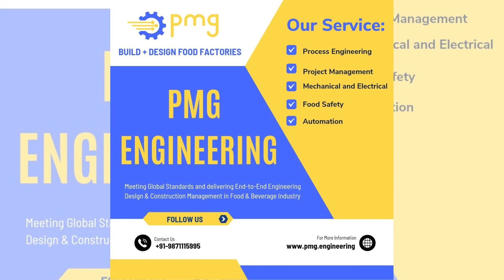163 Gelling & binding agents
Gelling and binding agents are indispensable components in culinary arts and food production. Gelling agents, such as gelatin and agar-agar, create semi-solid textures in jellies and desserts. Binding agents, like eggs and breadcrumbs, hold ingredients together, providing structure in dishes like meatballs and baked goods. These agents are key in achieving the desired consistency and texture in a wide array of culinary creations.